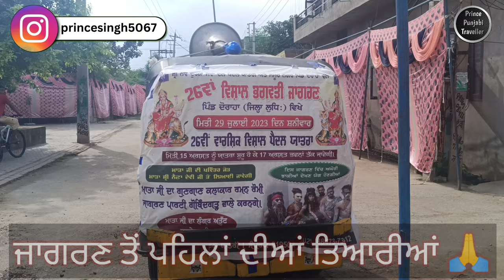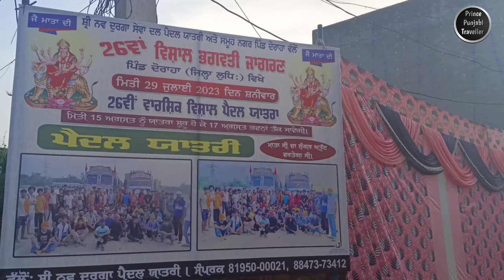Celebrating 26th bhagwati jagran at village Doraha | Prince Punjabi Traveller 🙏🙏🏻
Mata Rani Jagran is a sacred and vibrant religious event in Hinduism, dedicated to the worship of Goddess Durga, also known as Mata Rani. During this spiritual gathering, devotees come together to honor and seek blessings from the divine mother. The event typically involves continuous devotional singing, dancing, and recitations of hymns and prayers. Elaborate decorations, colorful lights, and floral arrangements create an atmosphere of devotion and reverence. Mata Rani Jagran is a time when believers offer their gratitude, express their hopes, and find solace in the presence of the divine feminine energy. It's a celebration of faith, unity, and the deep connection between devotees and the goddess.